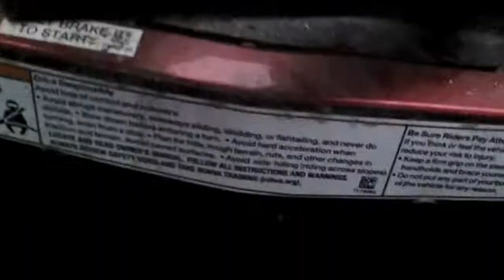COPS-IOWA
PLEASE READ!!! This is a vlog, but not an official one. Not part of my blog series. Just a bit of fun. Song is Bad Boys by Inner Circle